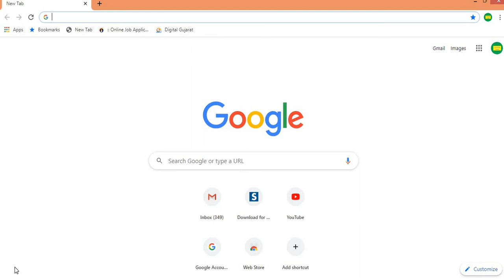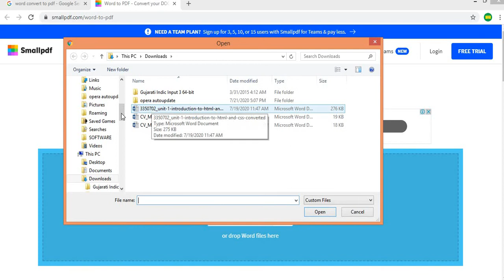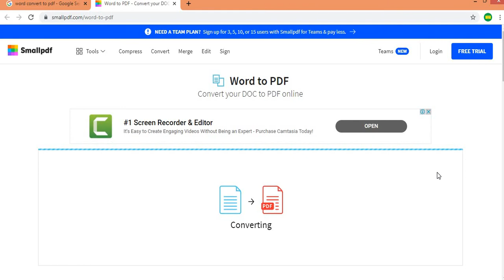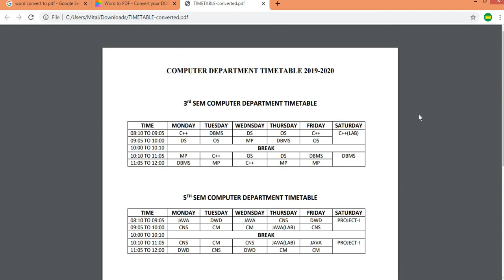કોઈ પણ ફાઈલ ને કઈ રીતે convert કરી શકાય બીજી ફાઈલ માં/જુઓ ગુજરાતીમાં/by mv learning point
Hello Everyone..
કેવી રીતે કોઇ પણ ફાઈલને convert કરી શકાય બીજી ફાઈલમાં..
જાણો અનેે હમણાં જ try  કરો...
mvlearningpoint